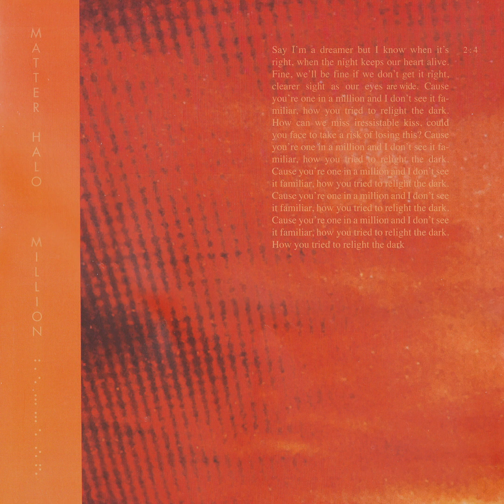Matter Halo - Million (Official Audio)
Matter Halo - Million

Written, Performed and Produced by Matter Halo
Drums by Eki Triputra
Mixed by Bam Mastro

Lyrics:

Say I’m a dreamer
But I know when it’s right
When the night keeps our hearts
Alive

Fine we’ll be fine
If we don’t get it right
Clearer sight as our eyes
Are wide

Cause you’re one in a million
And I don’t see it familiar
How you tried to relight
The dark

How can we miss
Irresistible kiss
Could you face to take a risk of
Losing this?

The dark

The dark

The dark

The dark

The dark

The dark
The dark
The dark
The dark

FOR PRESS, RECORD, AND OTHER INQUIRIES